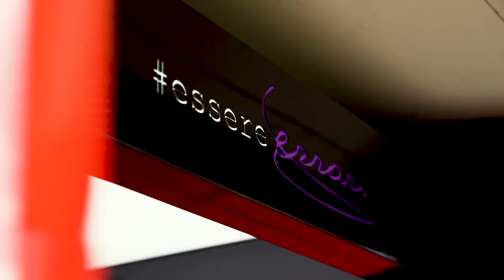01 Australian Grand Prix We will be back!